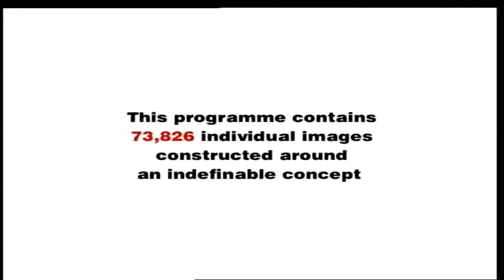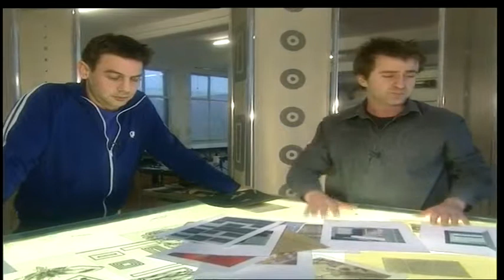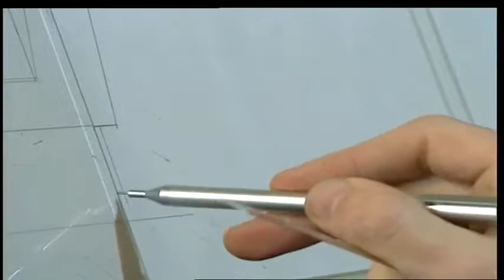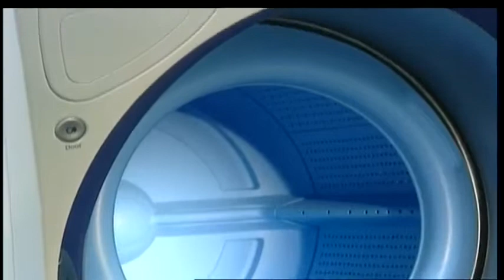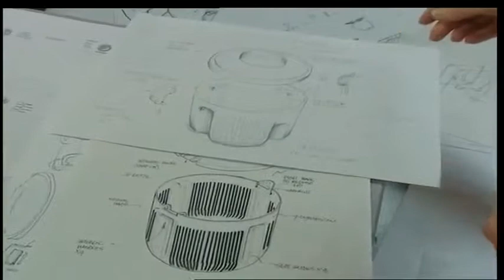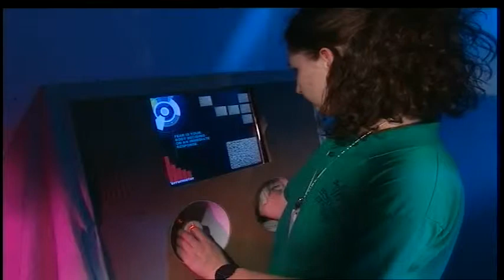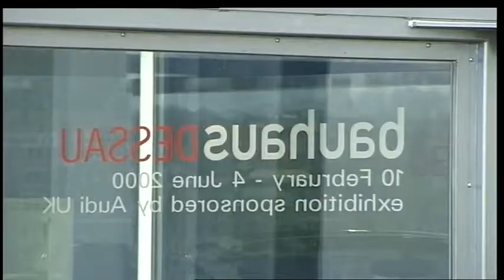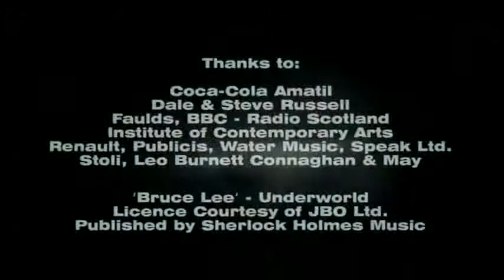Style Tribes Design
An episode from the series Style Tribes looking at the design industry in the UK. Ranging across interior design, furniture, graphics, industrial and digital.